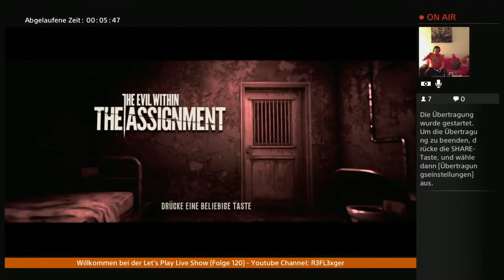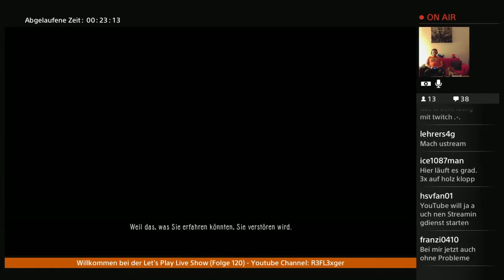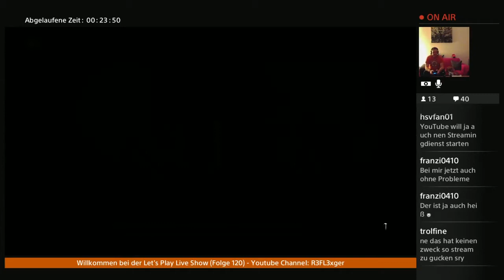Let’s Play The Assignment (TEW DLC)(PS4)#5 Mit Inge in einem Raum